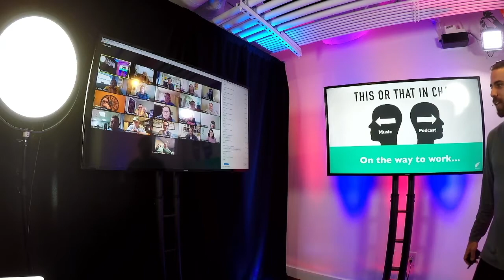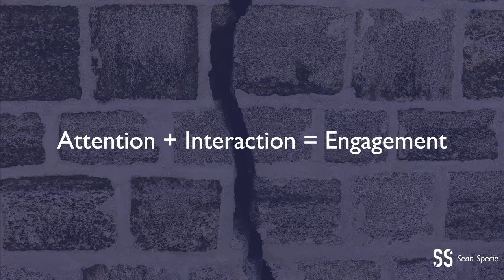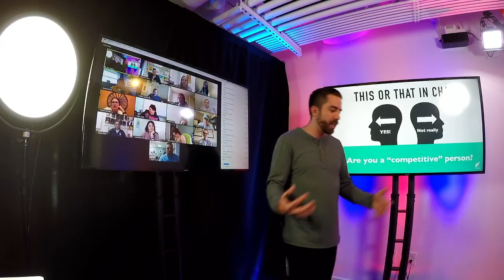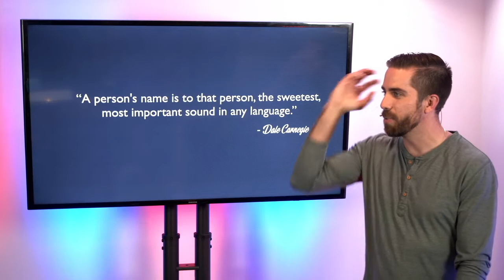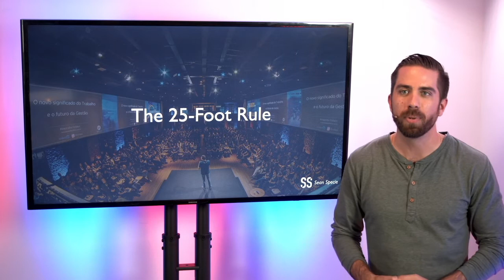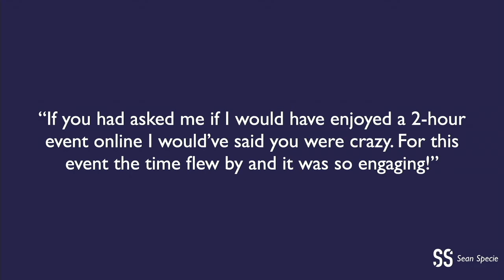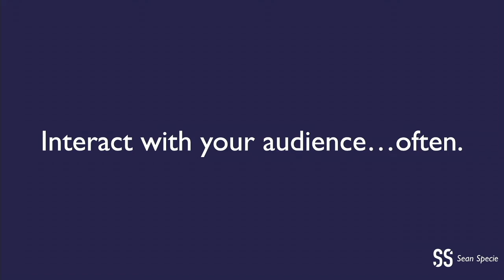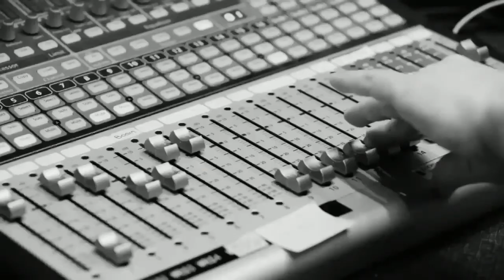How to Engage Your Audience Sean Specie Keynote Speaker at Germinate Conference mov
The rise in online events and meetings paired with a move back to in-person events and meetings has left us with the question “how do I engage my audience?” If your audience gives up their time and money to attend your event you want to hold their attention. This is a keynote talk that Sean gave to the Germinate Conference in June of 2021.

“Moderate Like a Pro Academy” is designed and build to teach everyday people how to moderate rooms like a pro to:
Have amazing conversations
Make new friends
Gain new followers on Clubhouse
Network with new contacts
Generate new business leads
Grow your business
Advance your career

FREE RESOURCE FOR YOU: Download the “How to Get People in Your Room on Clubhouse Cheat Sheet”
This cheat sheet gives you fifteen pages of cheat codes, questions to answer, and the space to write so that you can host a room that people want to join on Clubhouse.

CLUBHOUSE BLOGS & VIDEOS: If you want to learn more about clubhouse

COMING SOON! - Moderate Like a Pro Academy - The first comprehensive online course to teach you how to plan your room for success, keep the conversation going, and host rooms that people want to join.

Join the waiting list at: moderatelikeapro.com

CLUB ON CLUBHOUSE: If you like these types of tips and tricks about moderating on Clubhouse, follow my club “Moderate Like a Pro” on Clubhouse

PODCAST: Mic Drop Events by Elevate Experiences

Learn event planning and event production tips, tricks and best practices from event professionals to level up your career and create event experiences that audiences love.

Sean Specie is an events creator, emcee and moderator on clubhouse and stages. He is a co-host of the Mic Drop Events podcast and Chief Strategy Officer at Elevate Experiences based in Atlanta, GA.

Sean helps companies connect with their audiences to share their message and grow their business through clear marketing and engaging events.